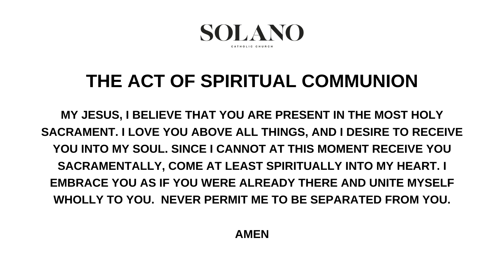Solano Catholic - Morning Mass (5/12/20)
Morning Mass / Tuesday 5.12.20 / AVAILABLE 9:00 AM PST
Presider: Fr. Aristotle Quan